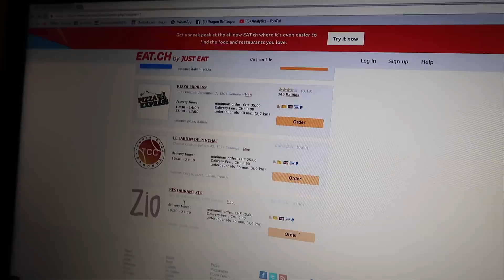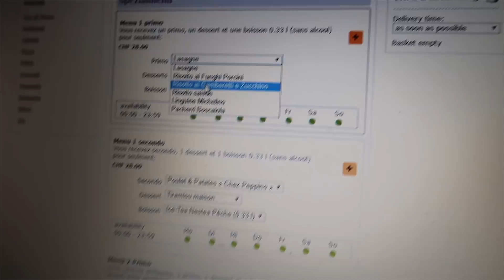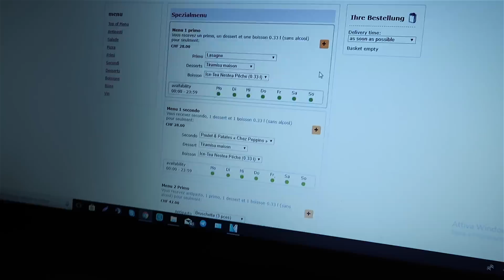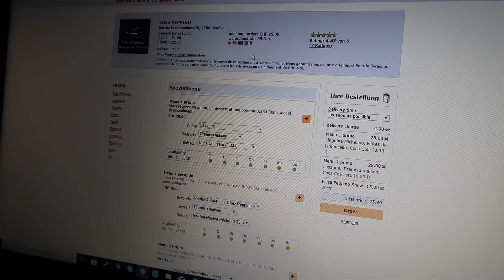ORDINIAMO CIBO ITALIANO IN SVIZZERA